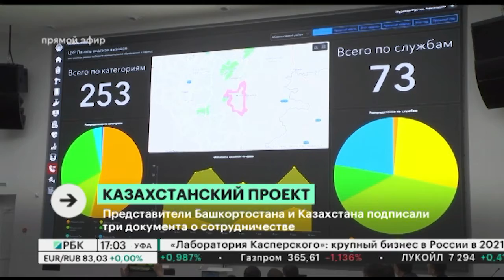Представители Башкортостана и Казахстана подписали три документа о сотрудничестве